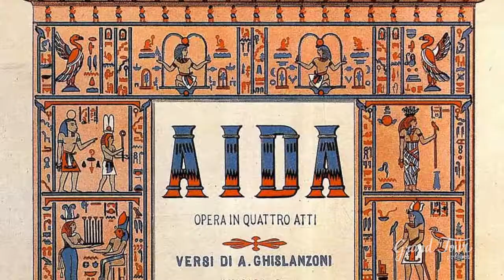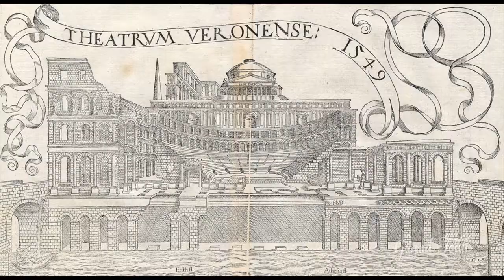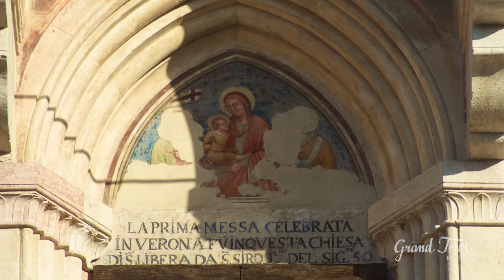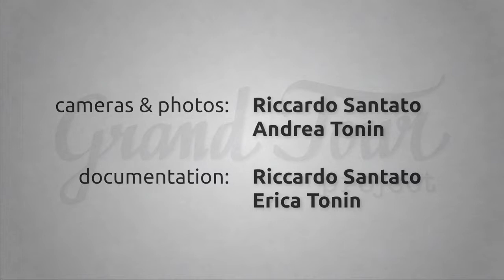Arena di Verona - English